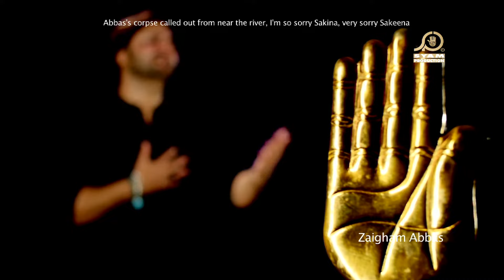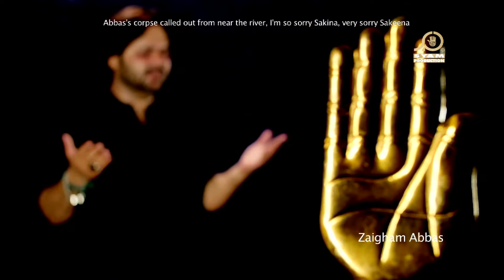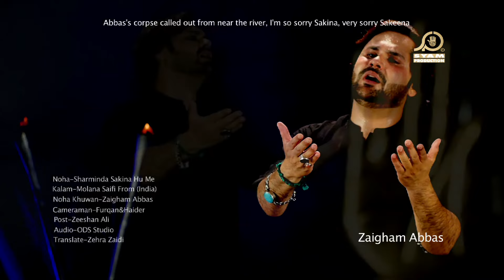Zaigham Abbas - Sharminda Sakina Hoon Mai - Nohay 2017-18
IMPORTANT INFORMATION